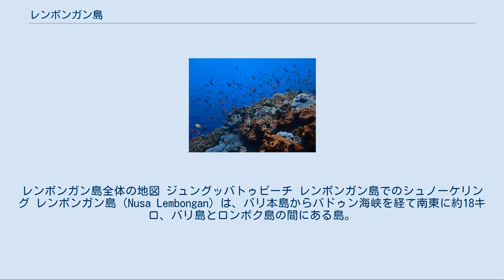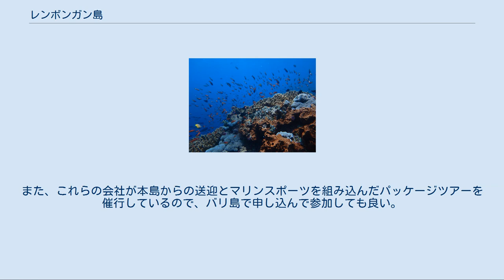レンボンガン島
レンボンガン島全体の地図 ジュングッバトゥビーチ レンボンガン島でのシュノーケリング レンボンガン島（Nusa Lembongan）は、バリ本島からバドゥン海峡を経て南東に約18キロ、バリ島とロンボク島の間にある島。
インドネシア中部の小スンダ列島に属し、面積は約8km2。
人口は約5000人。
近隣にはペニダ島とチュニンガン島がある。
 ソラマメの形をしているレンボンガン島はサンゴ礁とマングローブ林が綺麗な島である。
2つの村に分かれていて、北部のジュングバトゥ村と南部のレンボンガン村からなる。
 レンボンガン島はサンゴ礁が隆起してできた島といわれている。
北部は平坦な大地で美しい白浜のビーチやマングローブ林がある。
南部は小高い丘陵となっていてデビルズティアーズやドリームビーチといった観光名所が点在している。
北部はサンゴ礁とマングローブ林があり一番人気の観光スポットとなっている。
296種類のサンゴ礁と567種類の熱帯魚が生息していて、年間とおして25℃∼28℃の水温がシュノーケリングやダイビングなどのウォータースポーツに最高な環境だ。
 サンゴ礁からできた小さな島で海にかこまれているので、真水がとても貴重な島である。
農業に向いていない土壌で作物が育たない。
現在ほとんどの食料や飲料はバリ本島から持ってくる。
運び代のコストが高いためレンボンガン島の物価はバリ島より少し高い。
 島北部のジュグッバトゥ村や南部のドリームビーチには、美しい白砂のビーチが広がっている。
島の周りは美しい珊瑚礁が囲んでおり、毎日のようにバリ本島から日帰りのダイビング、シュノーケリング、サーフィン、バナナボートなどを楽しむ観光客がやってくる。
マッシュルームベイ周辺には快適なリゾート、バンガローが揃っている。
ジュングッバトゥ村には格安バンガローが多い。
ジュングバトゥビーチの船着き場が主な港となり、周辺にはヴィラタイプの宿泊施設やレストランが多い。
一泊7千円～3万円のヴィラが点在している。
 島の北東側には野生のマングローブの森が生い茂っており、地元の漁師が漕いでくれる小舟に乗って森の奥まで案内してくれる。
また、カヤックやSUPでジャングルの奥まで探検できる。
レンボンガン島の一番の魅力はサンゴ礁や熱帯魚。
この島でのシュノーケリングやダイビングは圧巻だ。
 バリ島のサヌールから公共スピードボートが6社ほど常に往復しています。
スピードボートもサヌールから所要時間40分、往復500,000ルピアで結んでいる。
また、これらの会社が本島からの送迎とマリンスポーツを組み込んだパッケージツアーを催行しているので、バリ島で申し込んで参加しても良い。
 島内には公共交通の乗り物はないので、バイク、自転車や観光用のトラックが主な移動手段。
各リゾートや船着き場にバイクレンタルやレンタルサイクルがある。